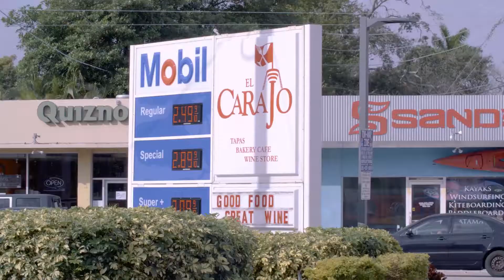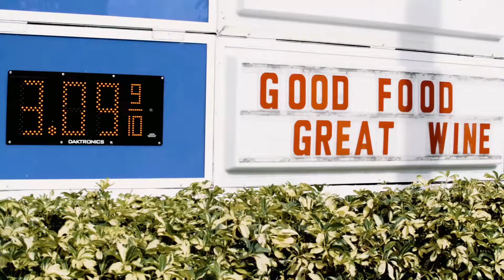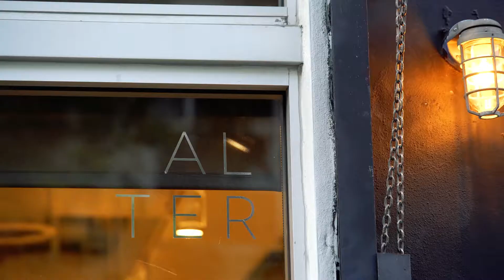48 Hours in Miami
In this episode of our travel video series, Executive Editor Susan Kostrzewa hits vibrant Miami to explore the destination’s most unique wine, food and cocktail experiences. Find out where to go and what to savor.